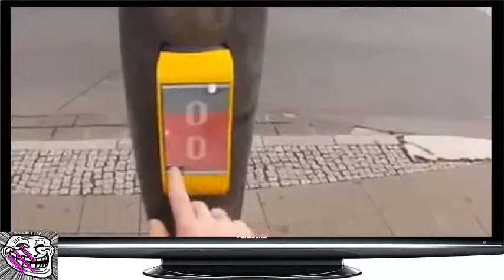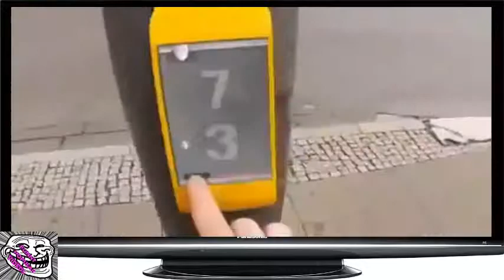funny popular videos - What Do Germans Do When They Wait For